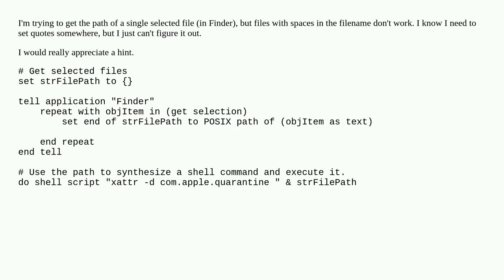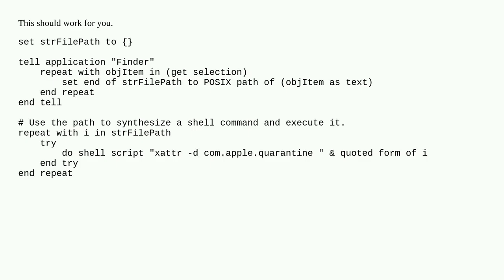POSIX path with spaces in the filename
A special thanks goes out to the community

  applescript automator